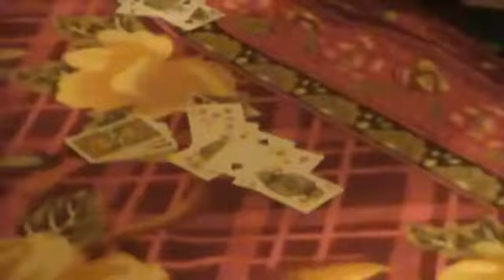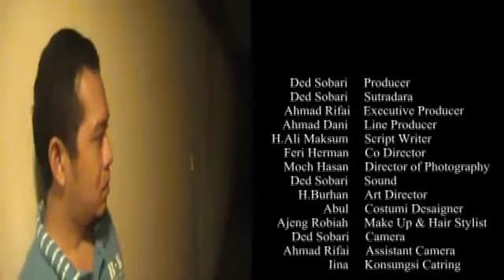Perjalanan Hidup Tki Episode 1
menceritakan tetang kehidupan sehari-hari TKI ARAB SAUDI
by.farr bangor